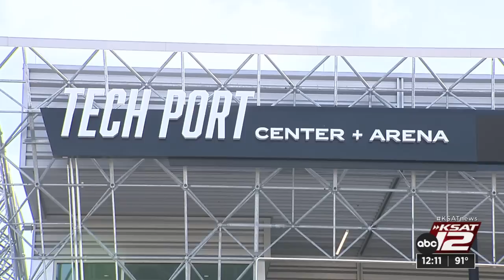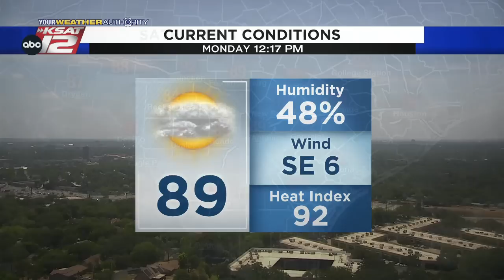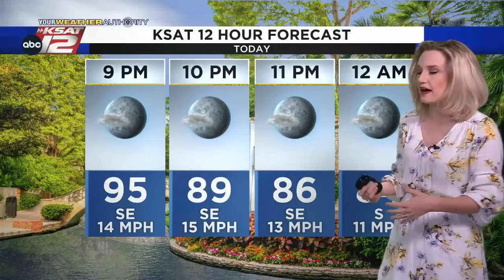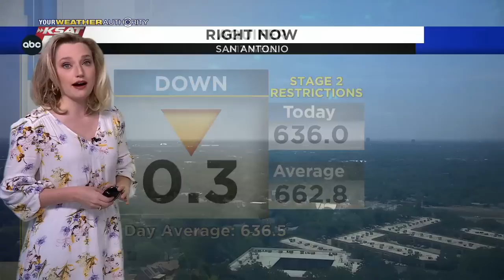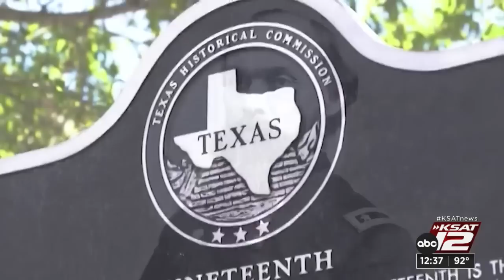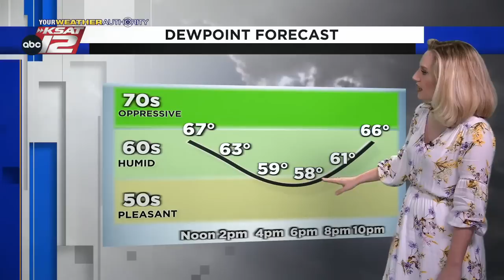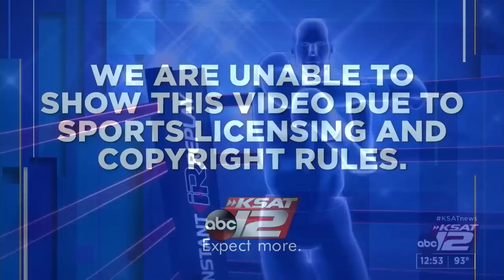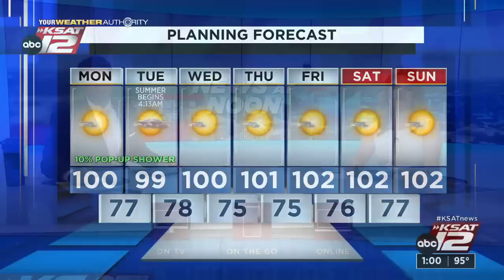KSAT 12 News at Noon : Jun 20, 2022